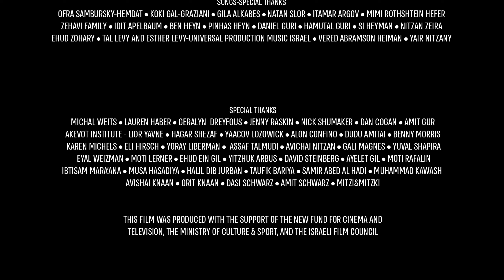Hot8/Ministry of Culture and Sport/Israel Film Council/NFCT/Time Studios/CMP/Reelpeak Films (2022)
Submission sent by Camse.

Source: The end of Tantura.